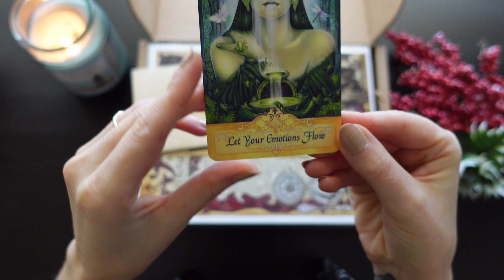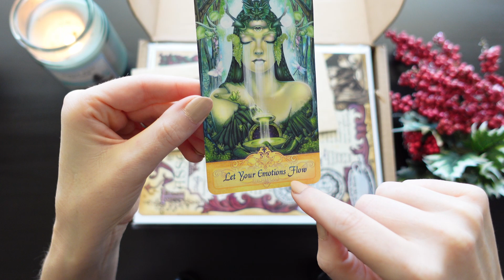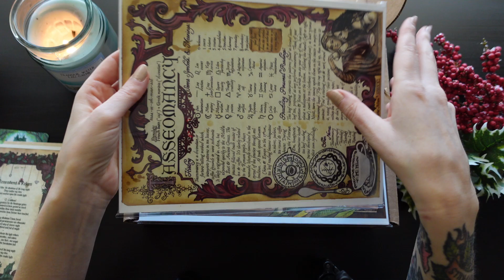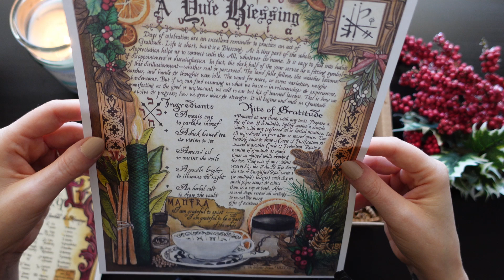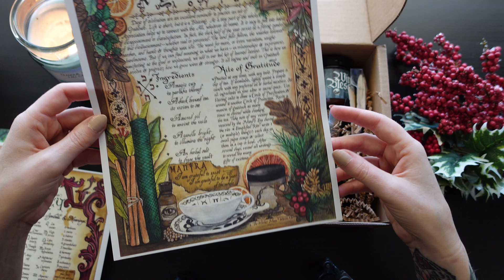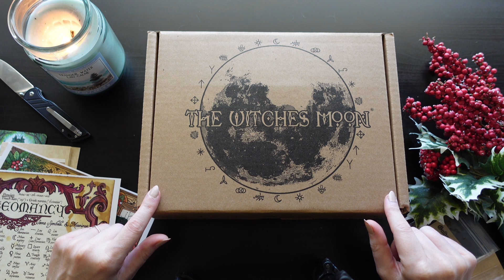The Witches Moon Unboxing for December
It's Yule time, baby! I love this time of year so needless to say this particular box was very exciting for me! Happy Yule, Witches.  I hope you enjoy this unboxing.